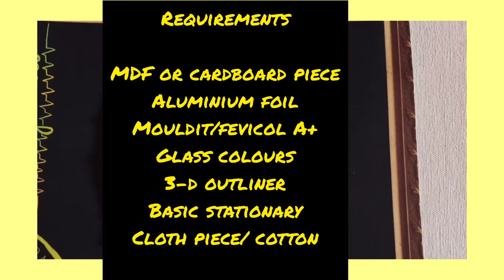Foil Fusion Art | Al Foil Embossing | DIY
Materials required:::
MDF / cardboard piece
Aluminium foil
Mouldit clay / Fevicol A+
Glass colors / Acrylic colours ( your choice )
Basic stationary
Sponge / cotton / cloth piece

Steps::
choose your pattern
draw or trace it on MDF / cardboard
outline with clay or fevicol A+
after drying,put Al foil on it by pressing gently
try to emboss with soft cloth piece
then use colors to enhance the effect of embossed part